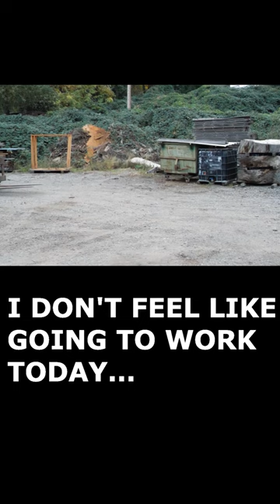short forklift donuts work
Never tried this before. Just wanted to see if I could do donuts in a forklift. Yes you can, yes you can.